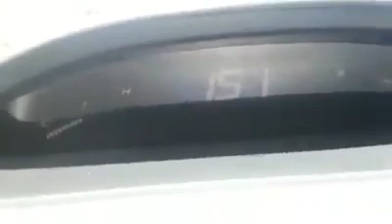Caminhão a 180 KM/h humilhando o New Cívic.